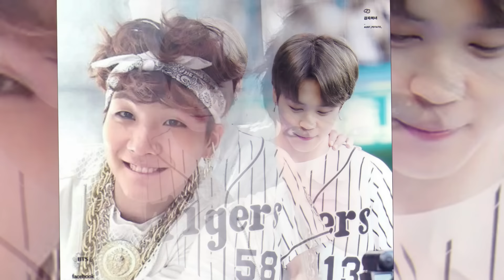Unfair !! BTS Jimin and Suga Cry in Courtroom, Jungkook Found Guilty ??